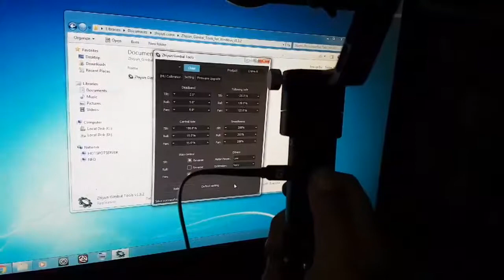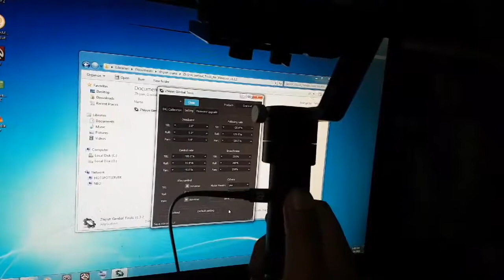Zhiyun Crane m default settings fix permanently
Thus is the only way to change the defalut settings you want in the gimbal, even if you restart the gimbal the default will be what you programmed here
use the zhiyun crane's software